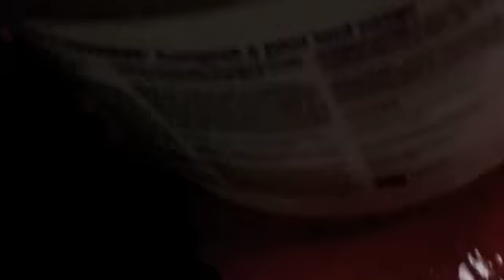# 151 Another Sri Lanka Late Night 101 Part 3 Carls Aquarium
This is the continuation from # 133, Aaron had some trouble with the editing, I guess, because I am his father, Red scats, Aaron won't eat fish food, powder blue tangs, moorish idols, when fish are stressed there colour fades, cream/xanthurus angels, juv. emporer angels, green bird wrasse, carefully measuring the ammo lock,